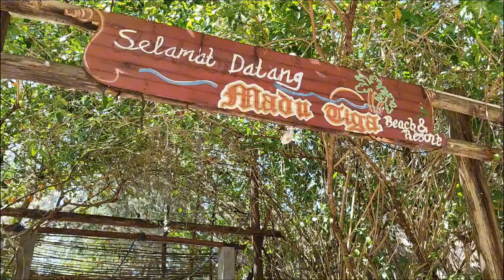Libur Sejenak Di Pulau Bintan Bumi Melayu 🚗🚕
DATA DONATUR YG DITAMPILKAN HANYA DONATUR YANG MASIH MEMILIKI SALDO, AYOO BERAMAL LEWAT PERANTARA SANDAL JEPIT 🥰

UNTUK BANTUAN DONASI BOLEH TRANSFER

➡️ Account Maybank
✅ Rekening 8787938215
✅ Atas nama Sofyandi

➡️ Bank BRI
✅ Rekening 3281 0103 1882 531
✅ Atas nama Sofyandi

🔴DANA DONASI SETIAP BIKIN VIDIO🔴
(diberikan kepada orang tua yg diwawancara, tidak semua tapi berdasarkan kondisi yg diliat SOFYAN)
1. Kak Ida Spore                  Rp 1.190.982
2. Kak Rohani Spore           Rp 575.000
3. Budak Tanjungpinang    Rp 750.000
4. Ayok lanjutkan siapa yg mau beramal❓

Semoga harta yang disisihkan sangat bermanfaat untuk saudara saudara kita, bagi penyumbang semoga panjang umur, murah rezeki, sehat selalu dan pahalanya menjadi penyelamat dari siksa api neraka.

Terimakasih
Wassalam

SOFYAN